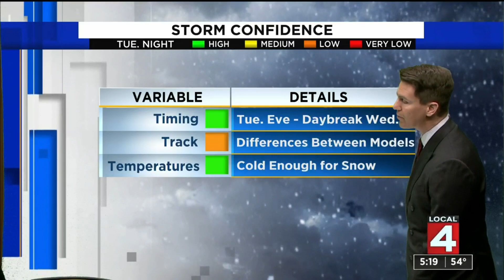Metro Detroit weather forecast for April 19, 2021 -- 5 p.m. Update